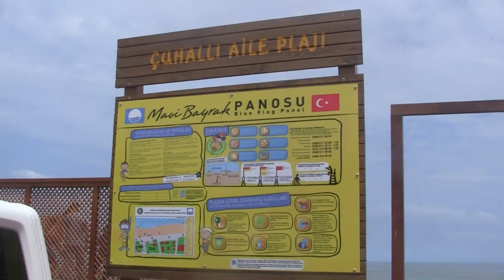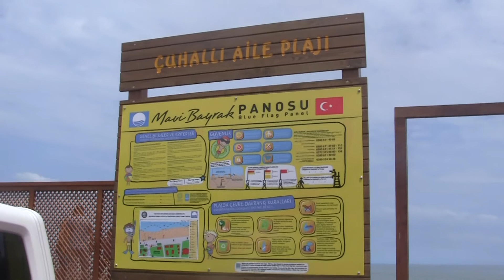duzce akcakoca mavı bayraklı plaj